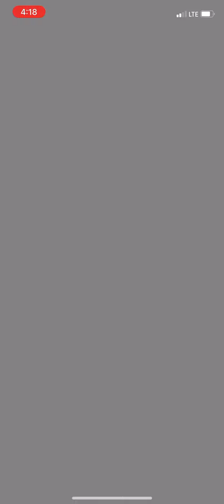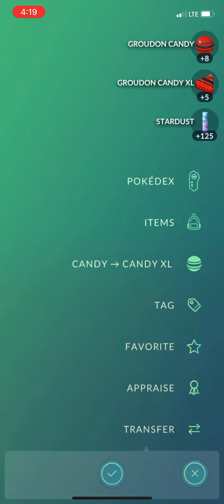Beating up groudon raid and catching a good IV groudon￼